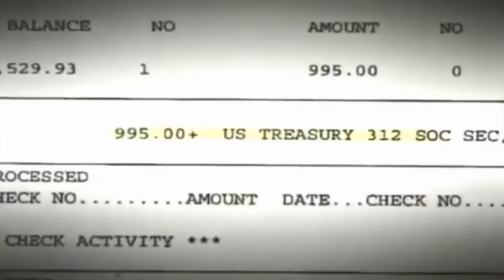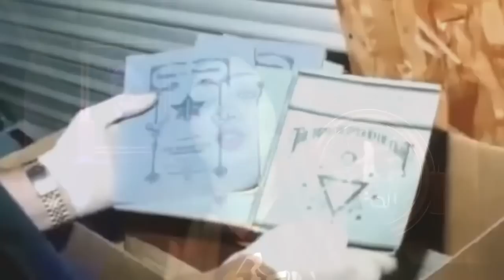الزمن عاد نفسة / حل لغز جرائم عائلة بروكي ويست - قضايا تم حلها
الحفره_ساره_جمال

brookey lee west

قضية اجيال عائلة بروكي لي وسيت بالكامل

القصه اللى بتشوفها هى فيديو وثائقى عن القصه اللى توصلت لمعلوماتها بعد بحث طويل على الانترنت والفيديو هدفه تعليمى
وتوعيه للمشاهدين لتفادى تكرار الاحداث المذكوره فى القصه
وغير مقصود بيه الاساءه لاى شخص تم ذكر اسمه فى القصه واى شخص يشعر بأن الفيديو غير مريح لمشاعره او لمشاعر اى شخص من اسرته يقدر يقفل  الفيديو فورا وانا متفهمه تماما لتصرفه
واى شخص بيتابعنا اقل من18 انصح بأنه يتابع القصه تحت اشرف شخص بالغ من افراد اسرته

متنسوش تعملولي فولو علي الانستجرام لو حابين تضيفو تعليق او تقترحو قصه جديده